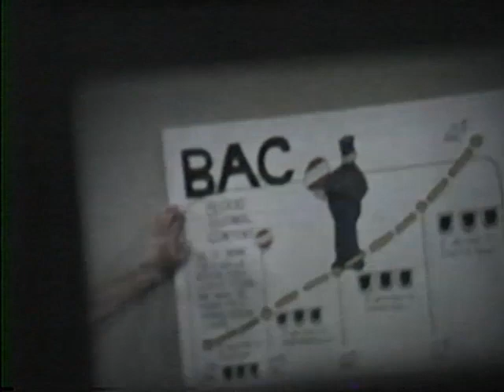Grimsby Secondary School drunk driving assembly 1988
Videotaped at the tail end of the 16mm era, but still a nice resource for anyone who has ever wondered about the context those drunk-driving films were presented in. Yes, the kids laugh at it very rudely.

Home transfer from VHS original.